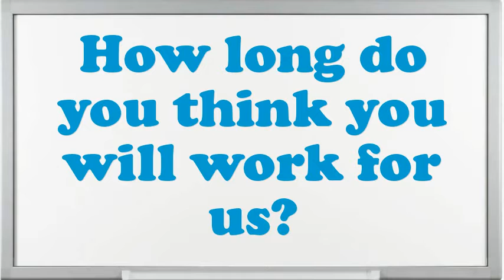Concrete Block Machine Operator interview questions